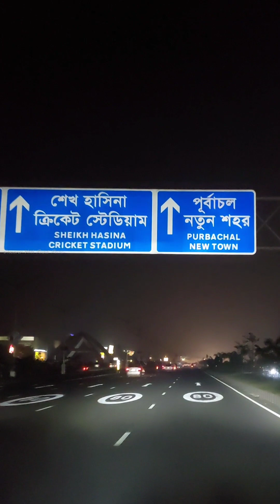নীলা মার্কেট ৩০০ ফিট | শীতের রাতে হাঁসের মাংস ও চাপ্টি | Neela Market,Purbachal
Hello Guys,
Welcome To Discover with Rubel Rana Youtube Channel.

Title: Sunkissed Warrior (Instrumental)
Artist: Kiri T